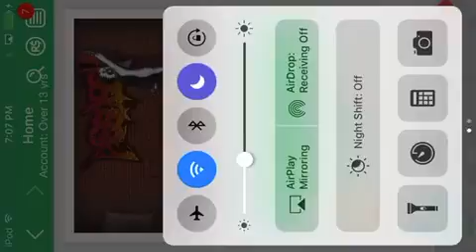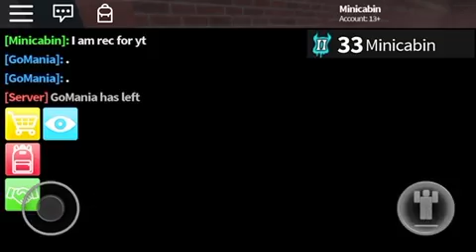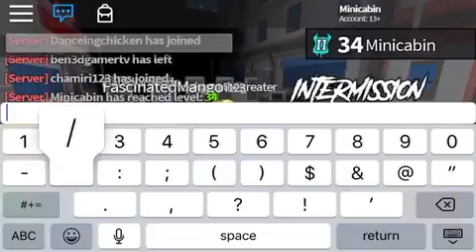GET REKT (Roblox Assassin)